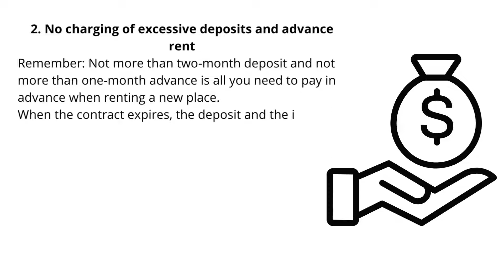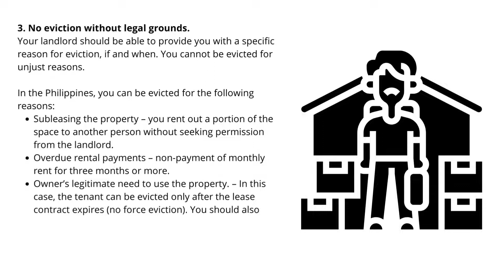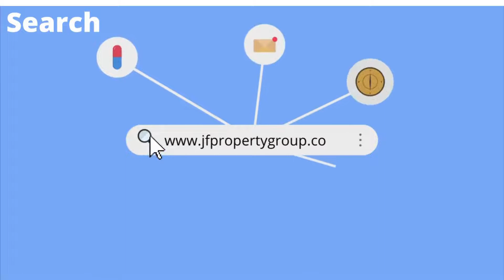Your Rights as a Tenant in the Philippines